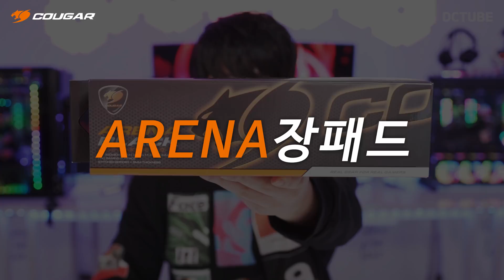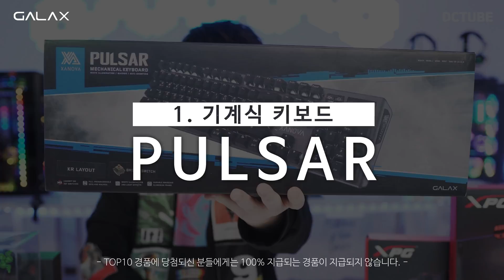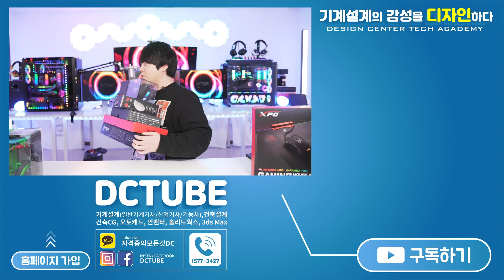일반기계기사 실기 자격증의모든것DC 합격수기 이벤트 "100%경품 지급에 TOP10 경품까지!" (2019년 1회차)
🧭 CHAPTER 🧭
00:00 인트로
01:16 공통경품 소개
03:03 이벤트 참여방법
04:27 TOP10 경품소개
07:53 자격증의모든것DC 수상내역

 ㆍ 첫 번째 - DC카페와 DC홈페이지 2곳 모두 합격한 이미지가 첨부된 합격수기를 작성(복붙가능)
 ㆍ두 번째 - DC홈페이지 경품신청 게시판에 양식대로 받고 싶으신 경품/주소/이름/전화번호를 작성   해 주셔야 경품이 지급 됩니다.

⭐참고사항⭐
 ㆍ 해당 이벤트는 합격자 발표후 일주일(7일)만 진행합니다.
 ㆍ 정규수강생은 100% 무료수강생은 추첨을 통해 경품이 지급됩니다.
 ㆍ 경품은 SWAG 3050 게이밍 마우스/다얼유 무소음 무선 마우스/쿠거 아레나 장패드 3개중 택1
 ㆍ 합격수기를 성실하게 작성해주신 학생분들은 TOP10 경품이 지급 됩니다. (100%경품은 지급X)
 ㆍ 합격이미지를 합격수기 첨부하셔야 합니다. 미 첨부시 참여 대상에서 제외
 ㆍ 카페/홈페이지 2곳 모두 작성해주셔야 합니다.(복붙가능) 한곳이라도 미작성시 참여 대상에서 제외
 ㆍ 배송비는 DCTUBE에서 부담합니다.(선불)
ㆍ 경품 수령하시고 꼭 카페 경품후기 게시판에 후기를 작성해주셔야 다른 진행중인 이벤트도 중복 참여가능 하십니다.

🎁경품목록🎁
 1등 - GALAX XANOVA PULSAR 기계식 키보드
 2등 - RAZER MAMBA 무선게이밍 마우스
 3등 - 몬스타기어 NINJA87 기계식키보드
 4등 - XPG INFAREX K20 기계식 키보드
 5등 - XPG INFAREX M/R10 게이밍마우스 & 패드
 6등 - ROYAL KLUDGE 기계식 키보드
 7등 - RAZER ELECTRA 게이밍 헤드셋
 8등 - Skydigital GO90 게이밍 마우스
 9등 – DAREU EM930 게이밍 마우스
10등 – rizum RS-G1 게이밍 마우스

📖 정규강좌 📖
ㆍ 어셈블리+포트폴리오 (V8 엔진설계)
ㆍ 건축실무도면설계, 3ds MAX, 3ds MAX V-Ray